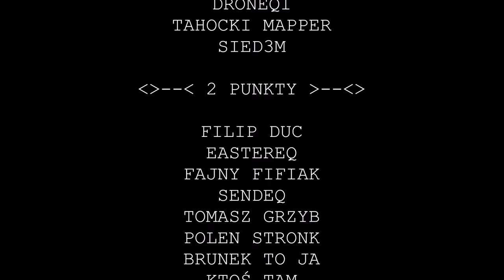[6] Wojna Ostateczna - Alternatywna Przyszłość Europy: Nostalgia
▶ Programy użyte do zrobienia filmu:
▷ Paint net

▶ Premiera:
▷ Rekord osób na tej premierze: 90